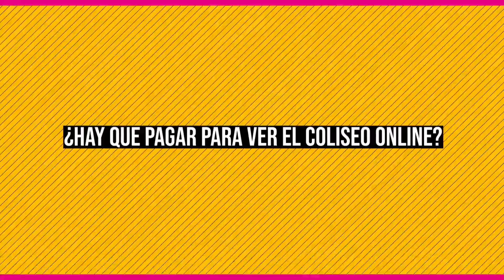QuedateEnCasa: Panorama COVID-19 (24/5)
¿De qué se trata el programa CulturaEnCasa? En esta edición te contamos más sobre las opciones online que tenés para seguir disfrutando desde casa y en familia. Dejanos todas tus dudas para los próximos panoramas.